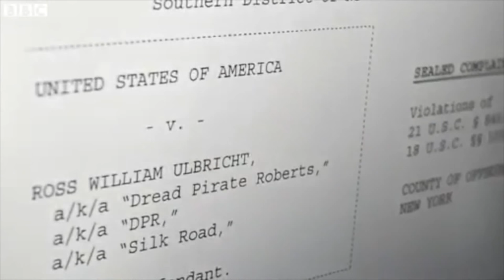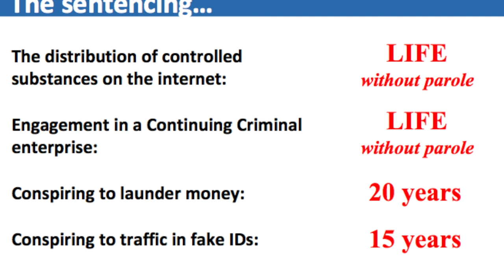The Silk Road Saga: Featuring Lyn Ulbricht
to find out more.

Lyn Ulbricht gives attendees at Porcfest XII an overview of the case of her son, Silk Road founder, Ross Ulbricht. Lyn focuses on the unfairness of the trial, Ross's draconian sentencing, and the dangerous precedents set with the Silk Road case.

The video was recorded at PorcFest XII this past June.

The Free State Project is an effort to get 20,000 liberty lovers to move to New Hampshire and build a truly free society. More than 16,500 people have pledged to make the move, and nearly 2,000 have already moved.